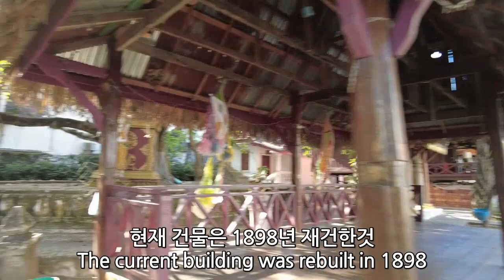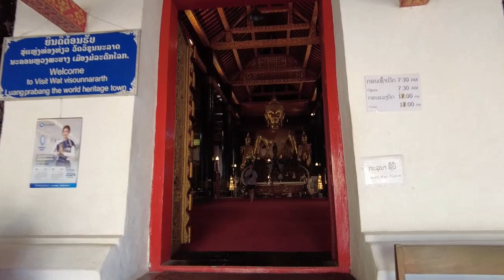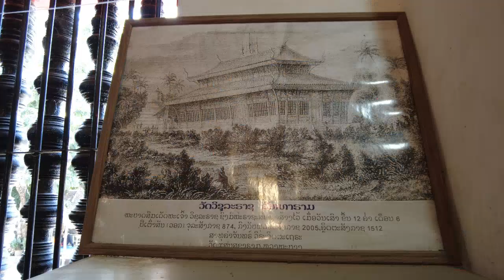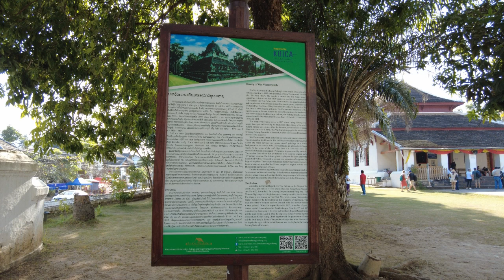라오스 자유여행 : 루앙프라방 왓위순나랏 Wat Wisunnarat ວັບວິຊຸນນະລາຊ (Richard Park/리차드박)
*후원계좌 : 농협 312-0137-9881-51 박*한
라오스 자유여행 : 루앙프라방 왓위순나랏
Free Travel to Laos: Luang Prabang Wat Wisunnarat ວັບວິຊຸນນະລາຊ